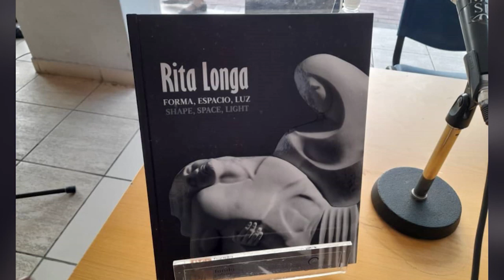Reportaje sobre presentación del libro "Rita Longa, forma, espacio, luz"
Periodista: Elena Godinez Dalmau